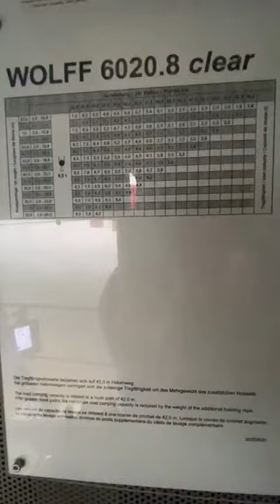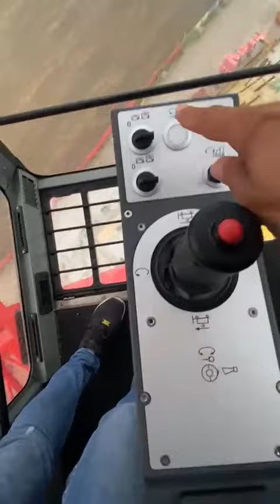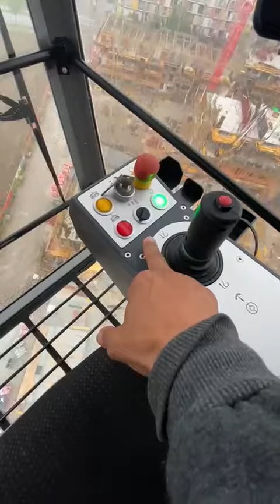Fr.Özlem die 1 Kranfahrerin in Österreich wurde bei Fahrschule Vienna ausgebildet.Jetzt zeigt sie...